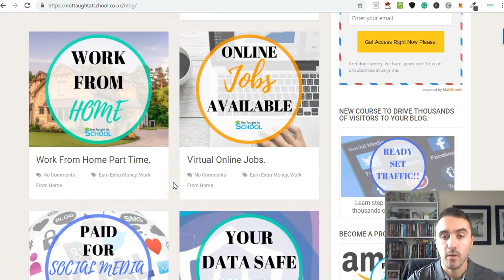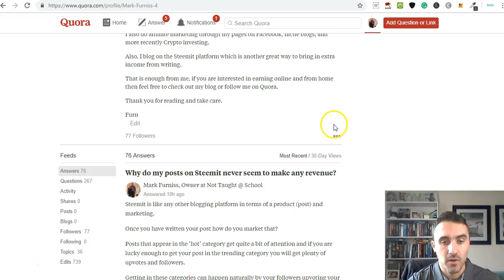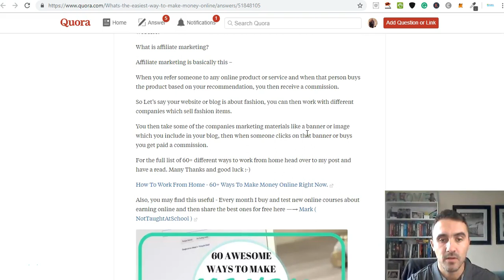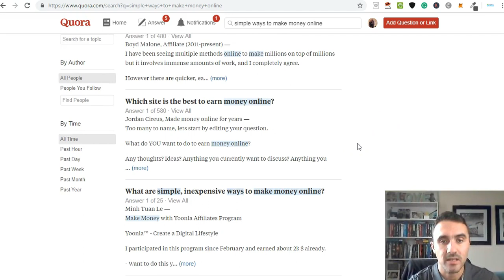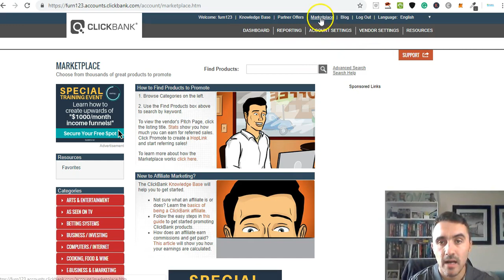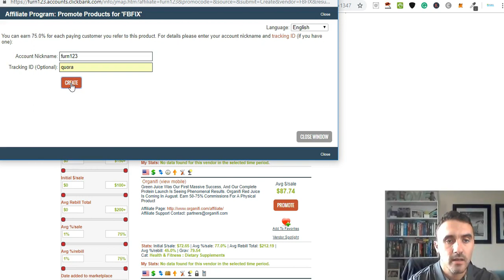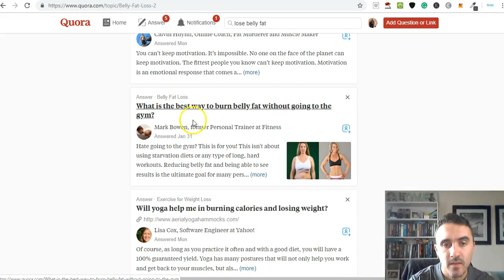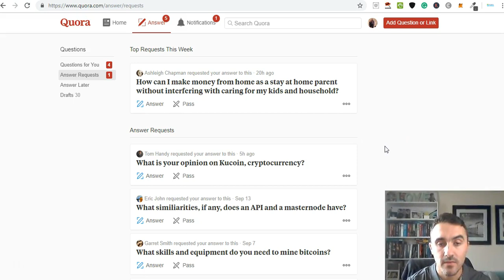How To Make Money Online Without Paying Anything 🔥🔥🔥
Welcome to today's video - How To Make Money Online Without Paying Anything.

🔥🔥Recommended Ways To Earn Online (No Email Required )

Anyone can get started with this method straight away.

It is simple, free and available worldwide.

You only need to use these 3 sites together and you can start earning some extra money online:

If you have any questions leave them below and I will answer within 24 hours for you.

This is a really simple and easy way to make money online without paying anything to get started.

➡️➡️ TOOLS & SITES I USE ⬅️⬅️

Check out my blog for more ways to earn online and work from home